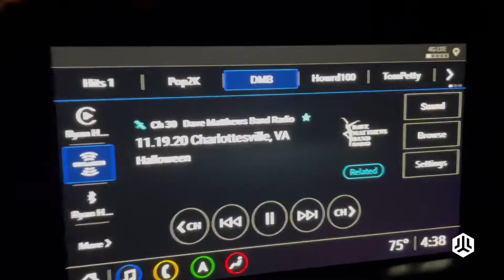Travel VLOG - Keynote Speech In Hilton Head For The Associated General Contractors of America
When I’m not recording podcasts or writing books, I try to help leaders be more effective. Some of the ways I do that are: Hosting Learning Leader Circles (paid mastermind groups), 1:1 advising for executives, and my online school, The Learning Leader Academy. Additionally, I’ve delivered keynote speeches all over the world for thousands of people.